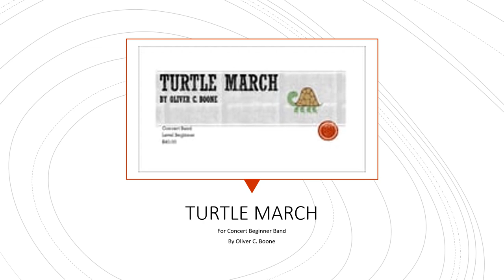TURTLE MARCH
For BEGINNER BAND. Easy, easy, easy. and fun.